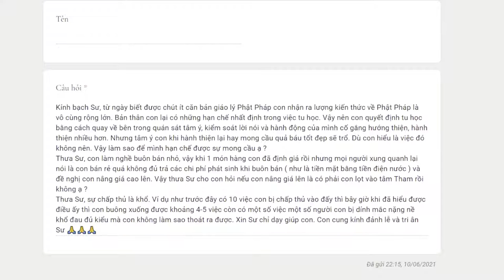632. Làm Sao để bớt chấp thủ?